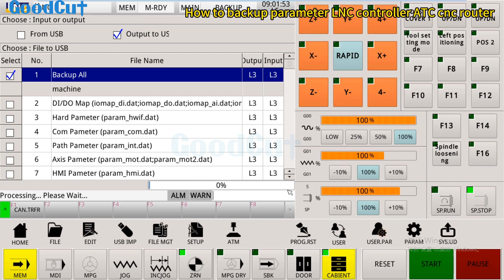GoodCut How to Backup Parameter LNC Controller ATC CNC Router